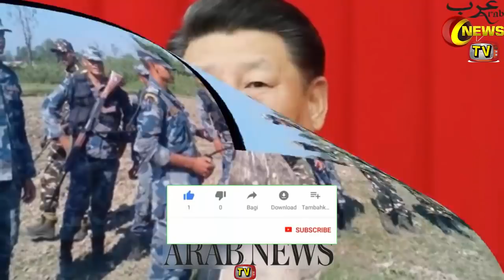Indian Army Attack On Pakistan Border | Indian Media Spreading Propaganda against Pakistan | In Urdu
Hello Friends In Today's Video I Will Tell You About Indian Army Attack On Pakistan Border | Indian Media Spreading Propaganda against Pakistan | In Hindi Urdu

|Saudi Arabia Riyal Exchange Rate Today| |11 June 2020| |Today Riyal Exchange Rate All Countries| |Arab News TV|